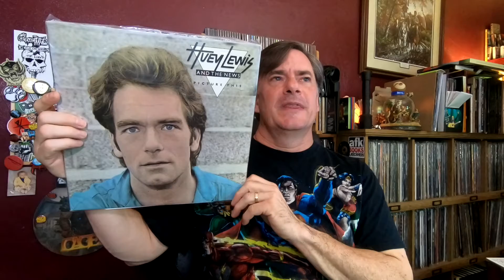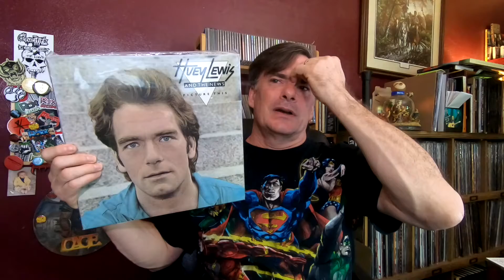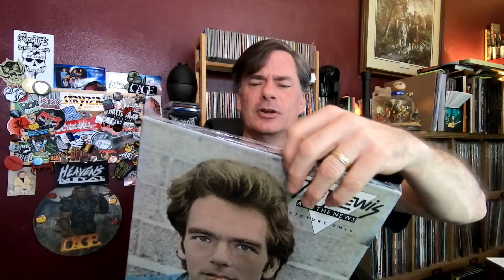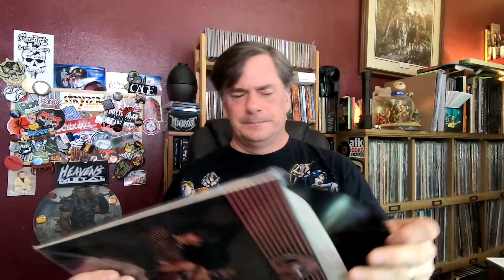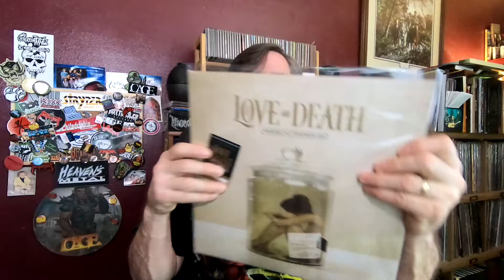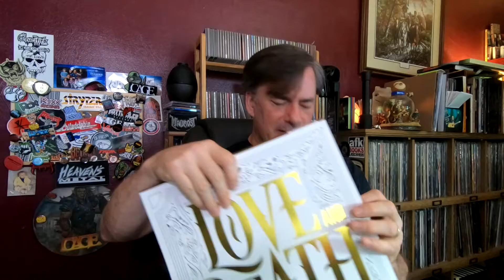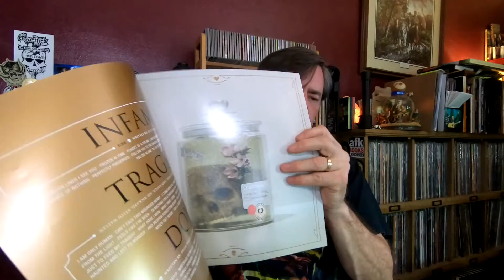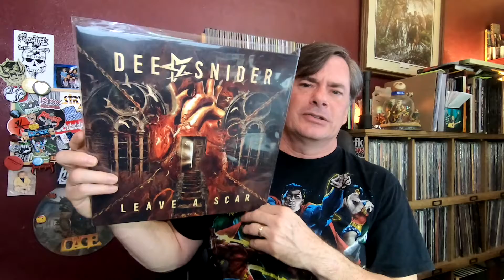How Online Research Supported My Local Store | Vinyl Community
Went to local store, came home to research, ended up back at local store. Here is how.